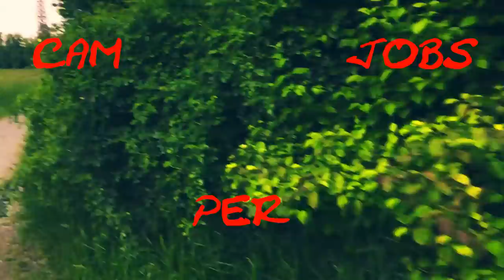Vivere in camper con la paura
Amazon

termoretraibile nero

timberland donna